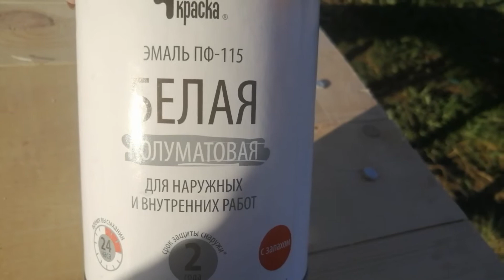Покрасила беседку. (снято в начале мая)